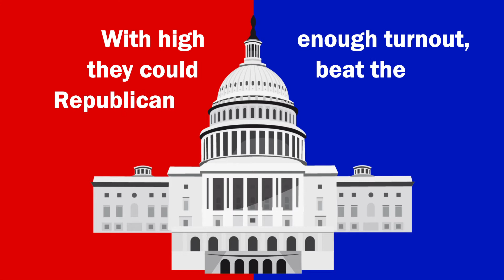Election 2020: Democratic challengers working to flipthesenate blue in 2020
A summary of the Democratic candidates working to win U.S. Senate seats in traditionally red states in 2020